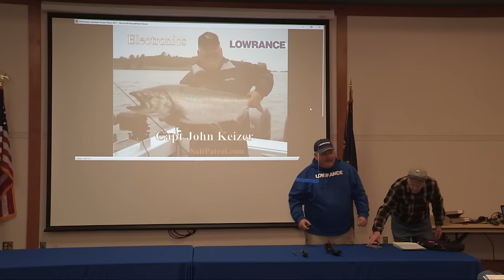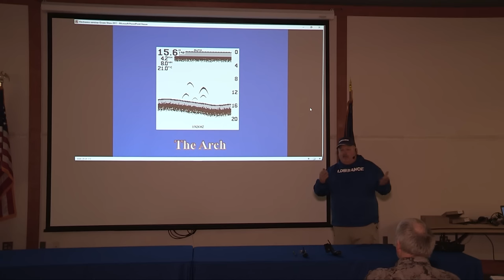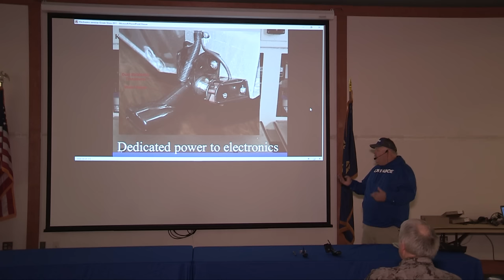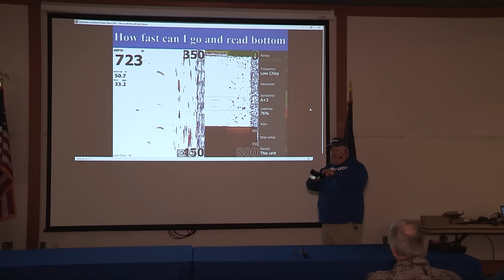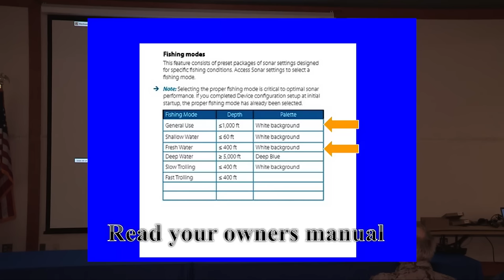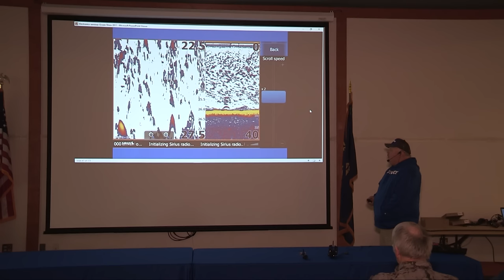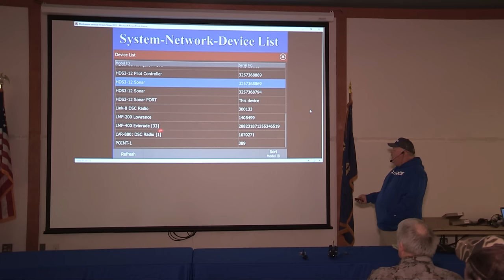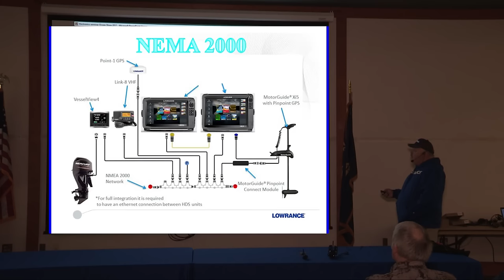Fishing Electronics Seminar with John Keizer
John Keizer of Salt Patrol's full electronics seminar as delivered at the 2017 Saltwater Sportsmen's Show in Salem, OR.